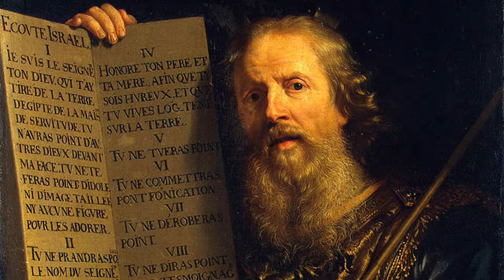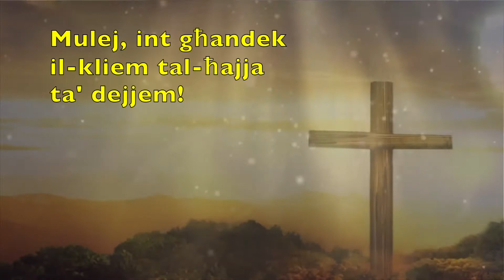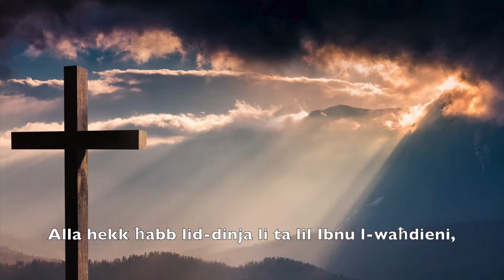It-3 Ħadd tar-Randan. Sena B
Qari tal-Liturġija tat-3 Ħadd tar-Randan. Sena B.